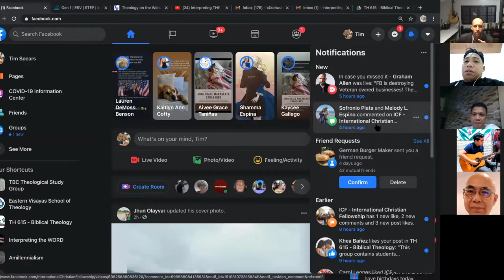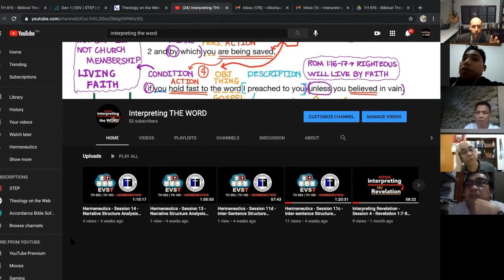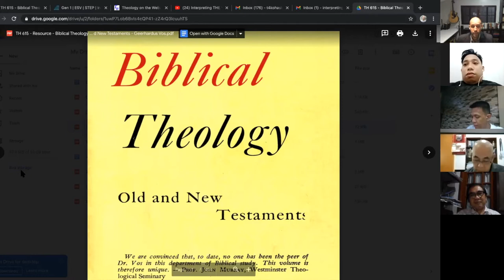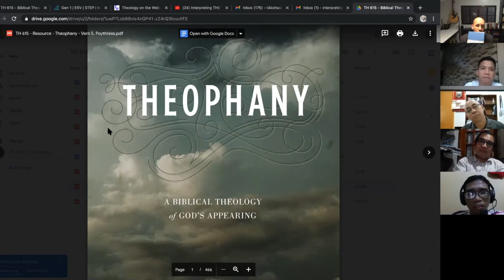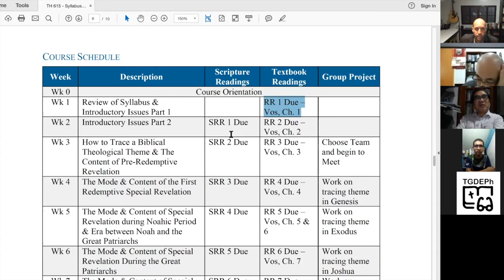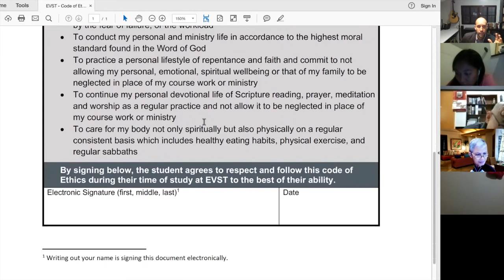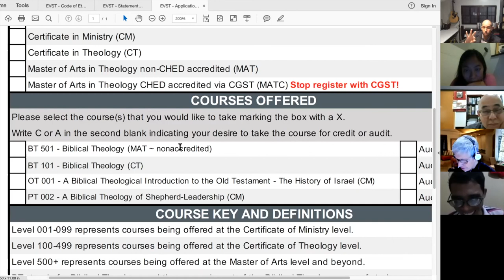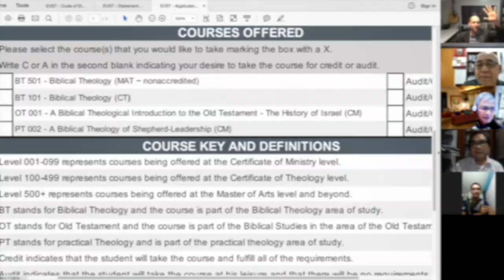Biblical Theology - Session 1 - Orientation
This is the orientation session in preparation for our Biblical Theology course being offered through Cebu Graduate School of Theology. Students from EVST are also enrolled in this course. In this video, we introduce the students to the different platforms that we will be using to share information concerning the course. This course is a graduate level course.

In this session, we also discuss the different forms that applicants applying for EVST need to fill out and submit.